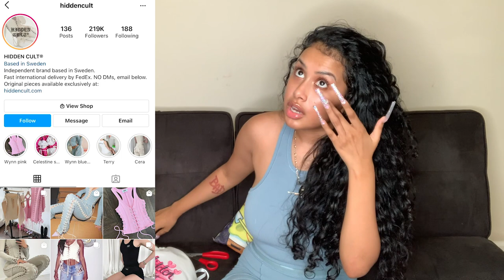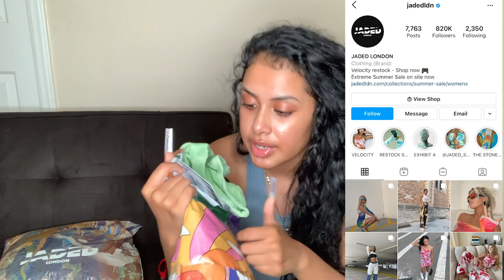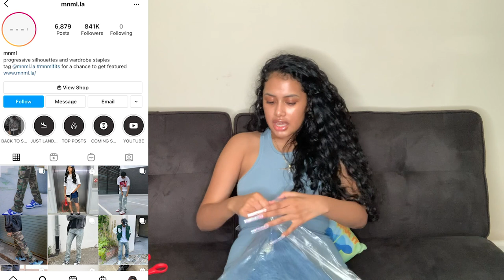HUGE SUMMER/FALL HAUL!!!